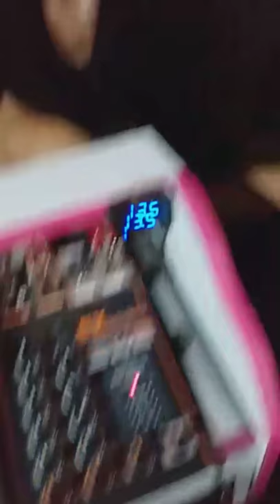JBL VULCANO 3.8 18" + MEDIO GRAVE UNLIKE 10" + RACK MOVEL NA MONTANA FLUXO DO PRESIDENTE